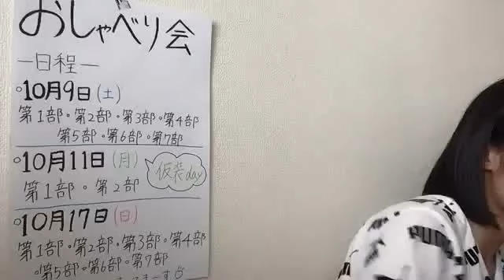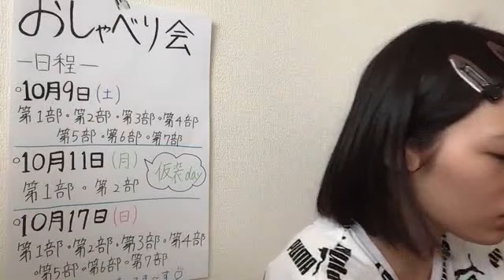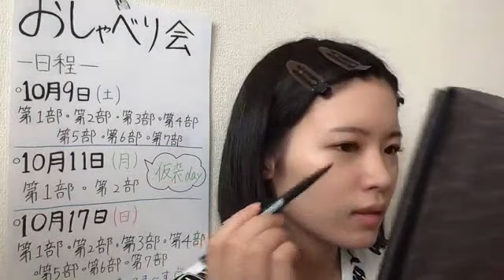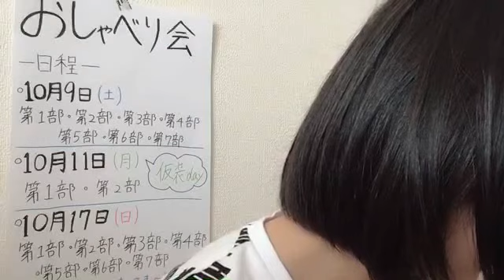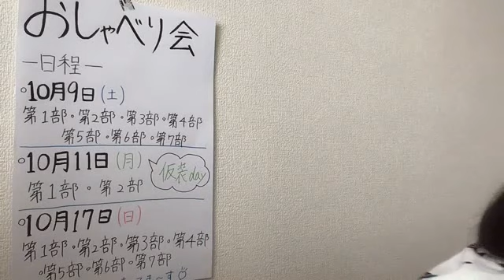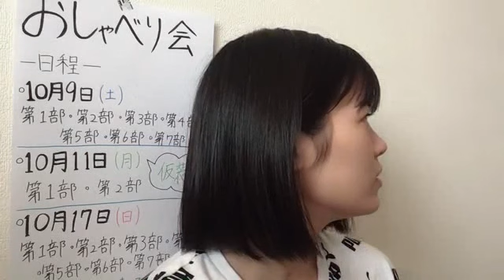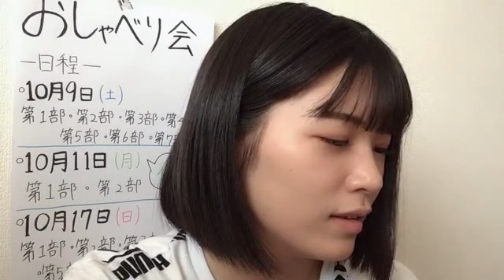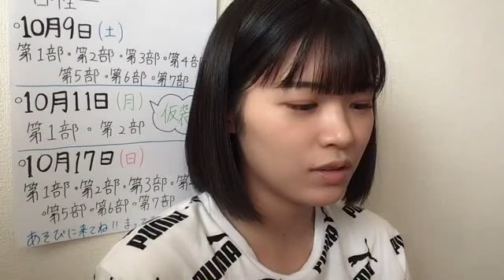2021年09月22日 11時33分21秒 安藤 千伽奈（NGT48）